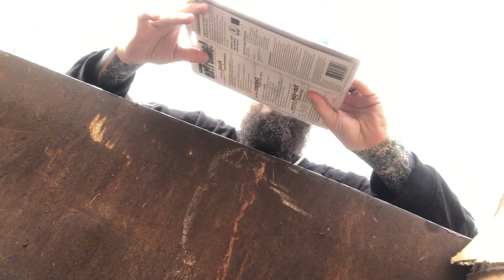Trash into Cash! Selling FREE items on Ebay from Dumpster Diving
Do you drive around your neighborhood on trash day to find potential FREE MONEY?!? Or how about going behind shopping centers to find thrown away inventory that you can sell online for extra money!
This video we go out looking for TRASH TREASURE and show you how much money we can make. off what others consider TRASH!

FTW merch COMING SOON!